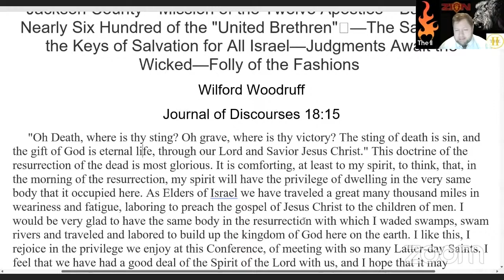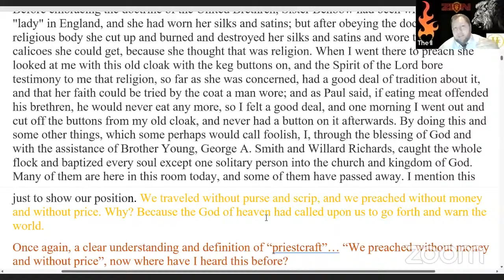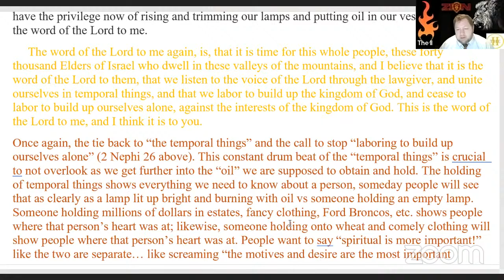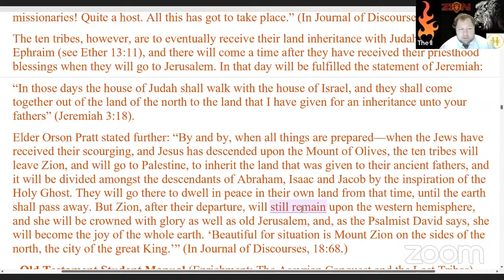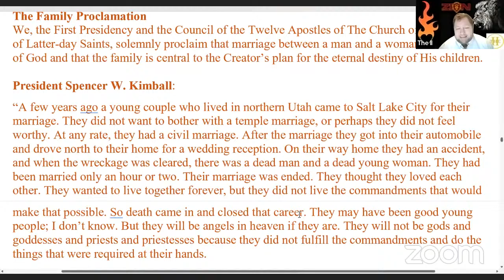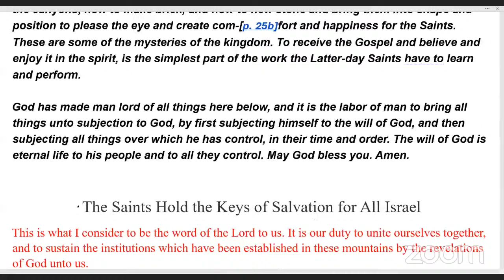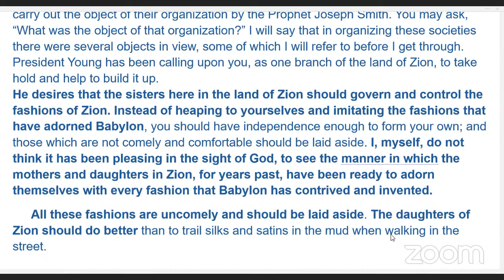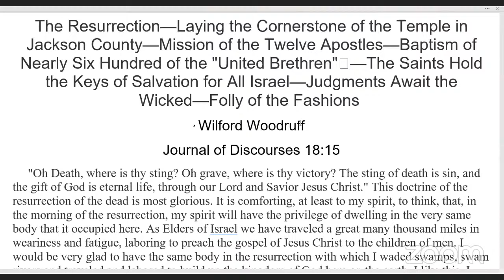Wilford Woodruff: The Saints Hold the Keys of Salvation for All Israel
A talk breakdown of Wilford Woodruff's Journal of Discourses 18:15 with contributions from Micah, Antonia and Shiela.

OR
Discord Zion or Bust!:

*You must have installed app BEFORE clicking this link

The School of Joseph's Boys is found in it's own Discord server